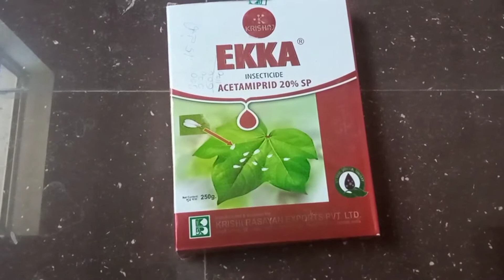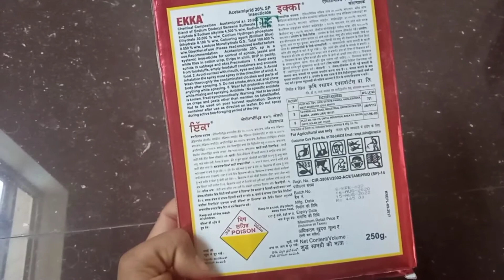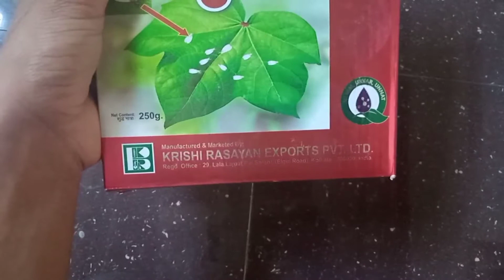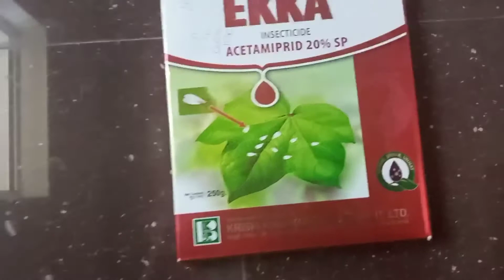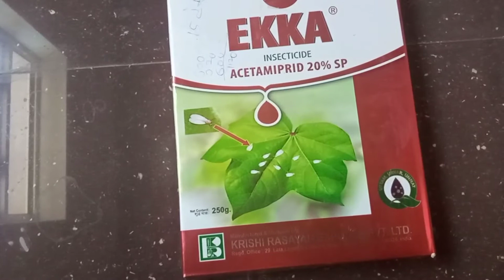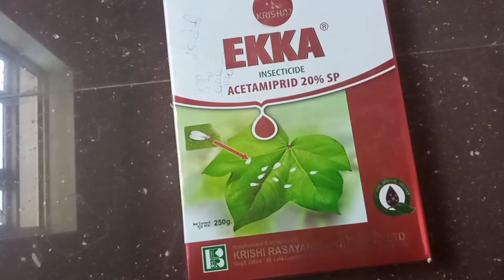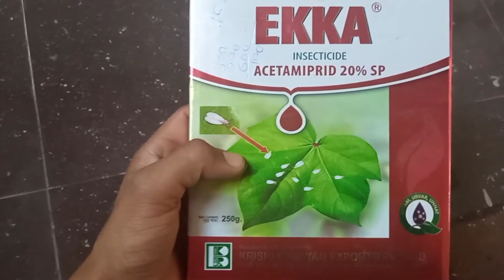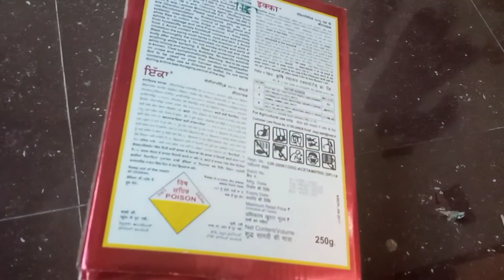20 % SP/ एसिटामिप्रिड 20% एसपी/ Best Sucking Pests/ Whitewfly contr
Acetamiprid 20 % SP/
एसिटामिप्रिड 20% एसपी/
Best Sucking Pests/
# एसिटामिप्रिड में क्या है खास
#nagarjuna, innova, acetamiprid 20%Sp
Acetamiprid 20%sp insecticide full information price, dose, insect control
best white fly controller
best sucking pests controller
मच्छर के लिए सबसे बेस्ट दवा